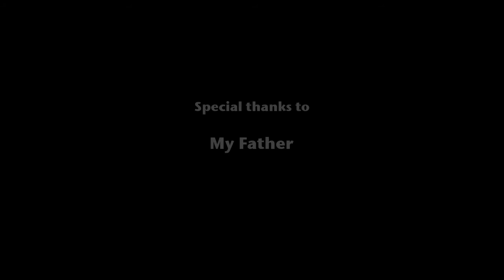Papa / Short Film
By Kun Jia

Made at the animation class at the University of Arts and Design Kassel (Germany).